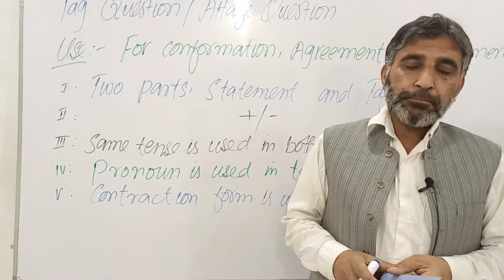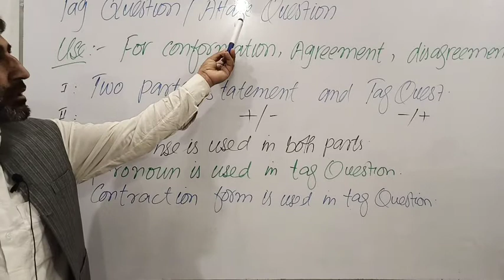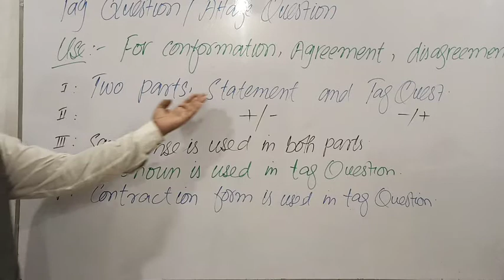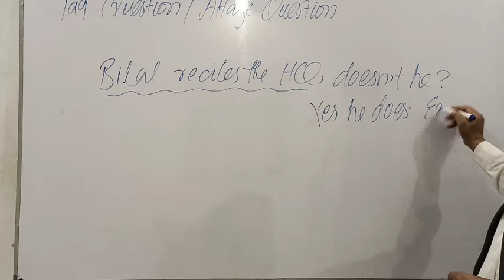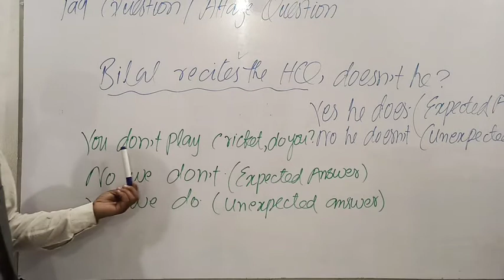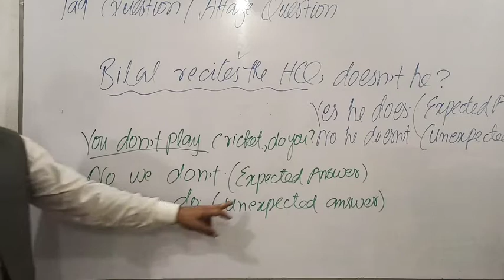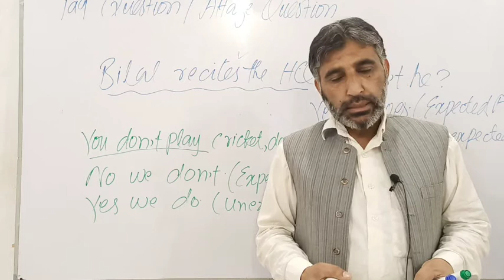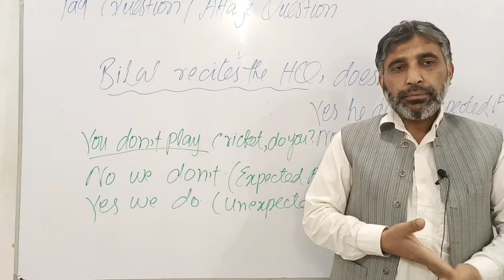331 Verifying facts and openion Tag questions of simple present tense Inter Com American English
331 Verifying facts and openion Tag questions of simple present tense Inter Com American English language course Vocabulary and grammar